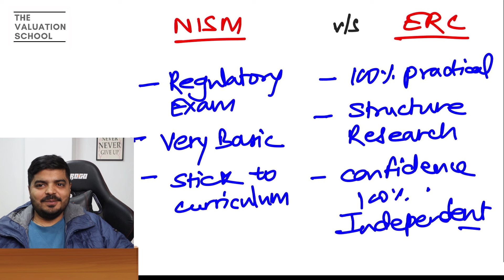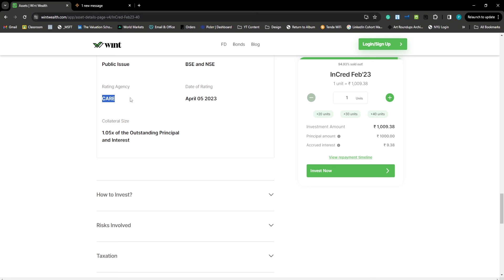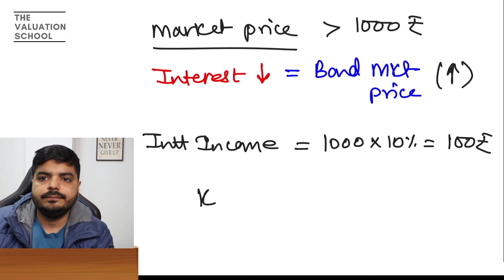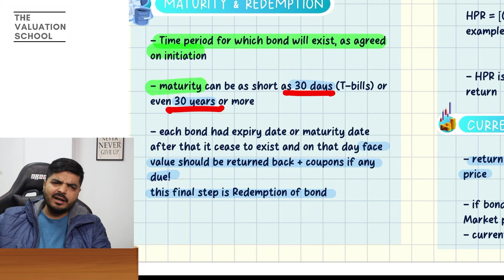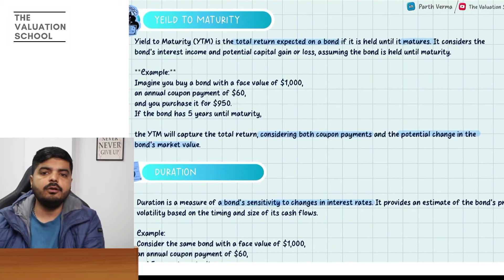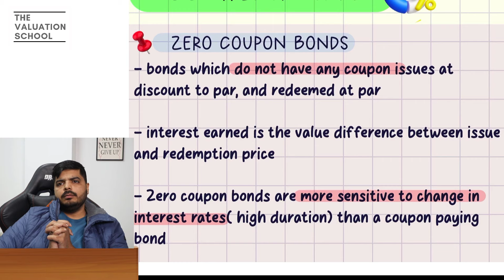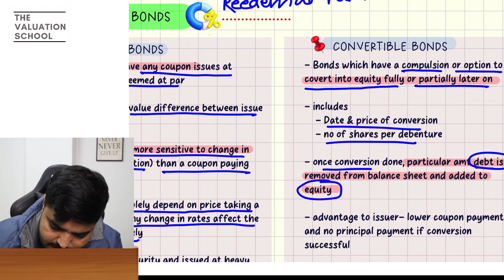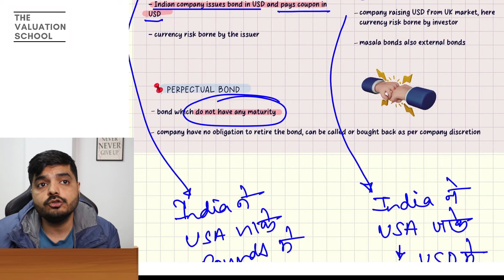NISM Research Analyst 2024 | FULL COURSE - Chapter 3 Part - B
Are you preparing for the NISM Research Analyst Certification Exam?
If so, make sure to watch this video!

This is a series of FULL FREE COURSE on the NISM Research Analyst Exam.
That too with Notes and Question Bank + Real Life Case Studies